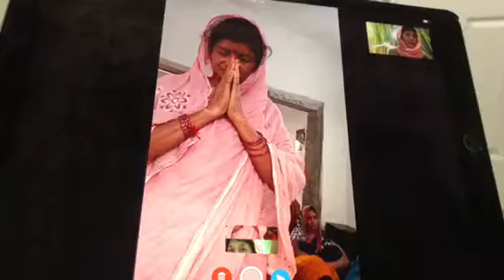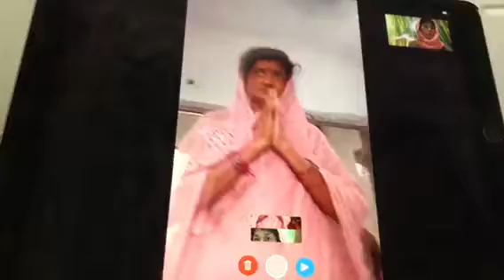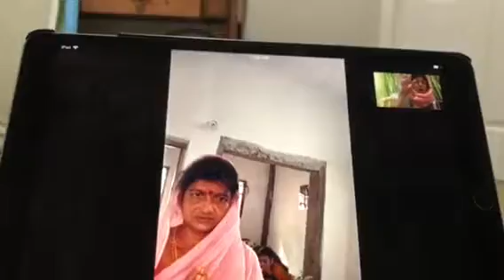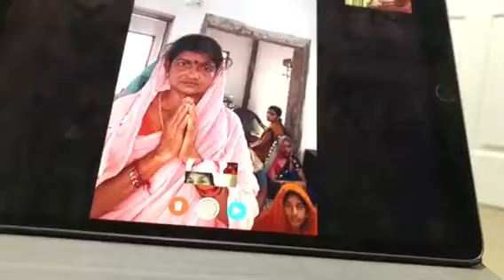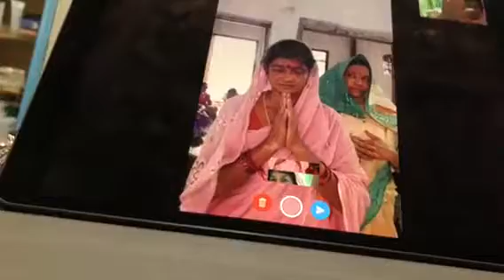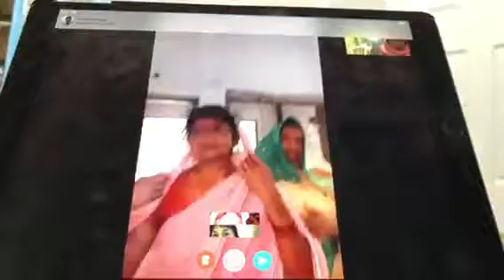Lung,shoulder,stomach healing ఊపిరితిత్తుడు, భుజం, కడుపు వైద్యం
When you watch with believing, your problem will be all gone! మీరు నమ్మేటప్పుడు చూస్తే, మీ సమస్య అన్నిటిలోనే పోతుంది!